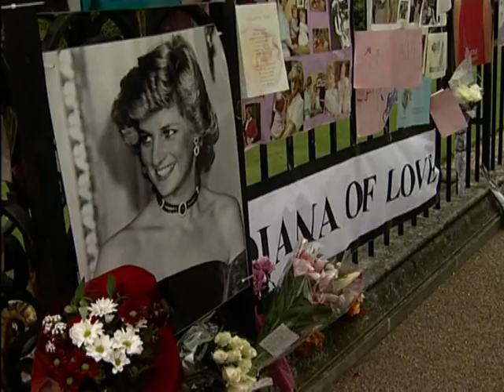Kate Middleton: uma princesa modelo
A noiva do Príncipe William, Kate Middleton, é um modelo na realeza -- discreta, pé no chão e com 'glamour' na medida certa. A jovem de 29 anos ainda não deu um passo em falso em sua jornada da classe média ao posto de futura rainha, e vem encantando um palácio desgastado com escândalos como o divórcio de Charles e Diana.